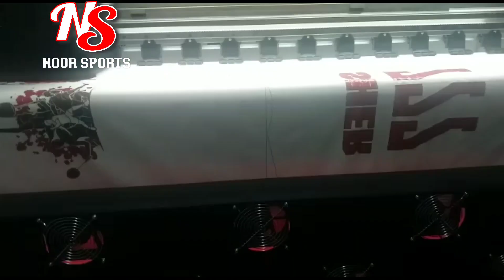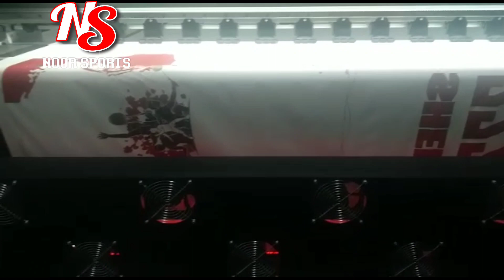NOORSSPORTS | PRINTING FACTORY | SUBLIMATION PRINTING |TOP QUALITY JERSEYS